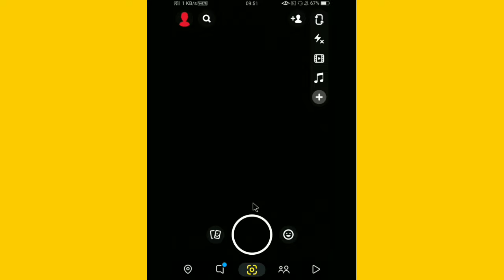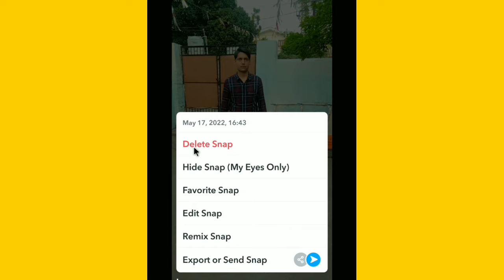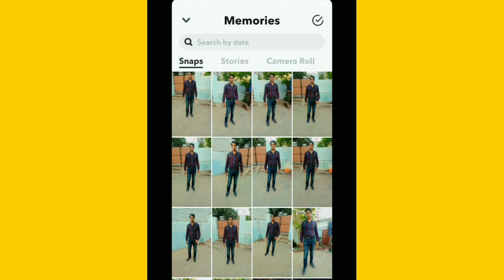Snapchat Se Photo Delete Kaise Kare||How To Delete Snapchat Photo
Hi dosto is video me mai aapko btaunga snapchat se photo delete kaise kare  ummed hai aapko video psand aayega